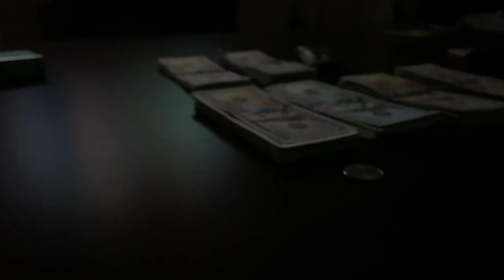(New Hood Series) Tales From The Crip... Going Nowhere Fast